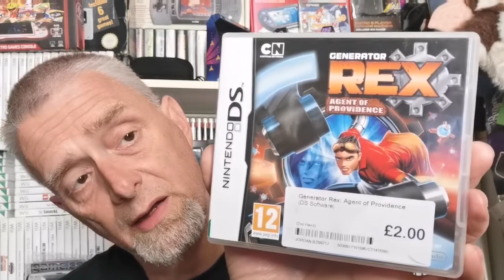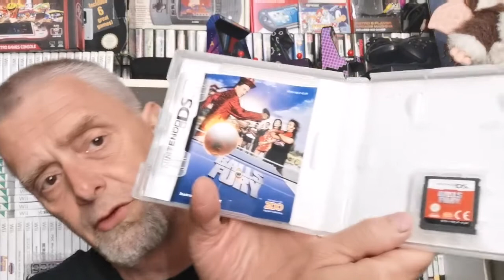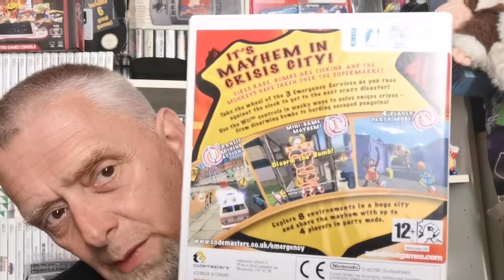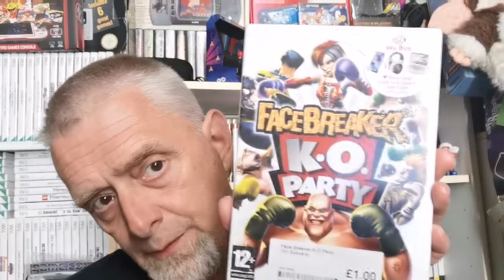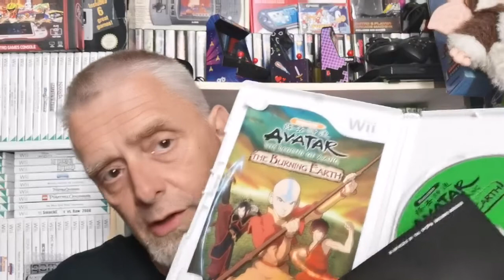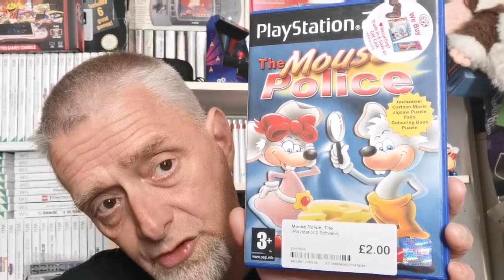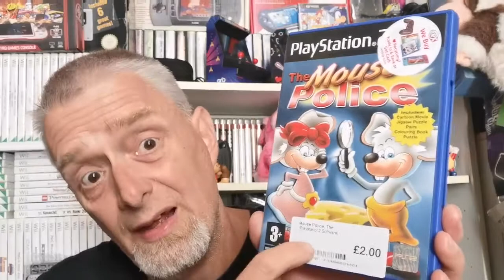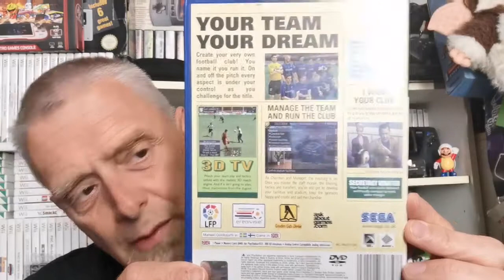Pick ups video CEX PS2 WII DS 29.08.20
This time only one shop CEX got me some Wii PS2 & DS.
So I ask you what the hell did I get now. ?